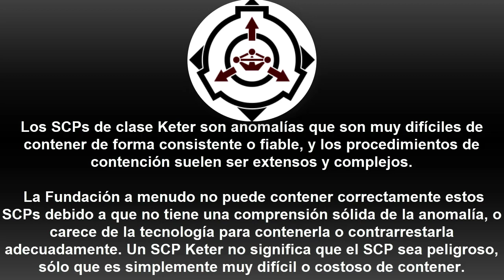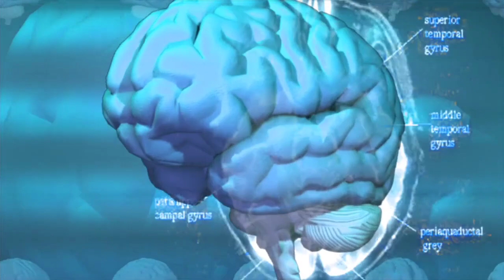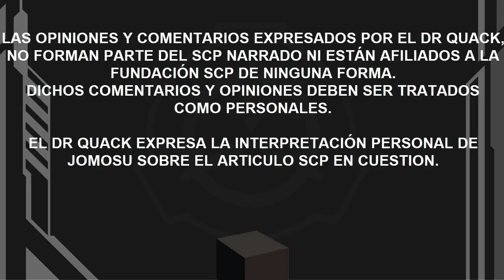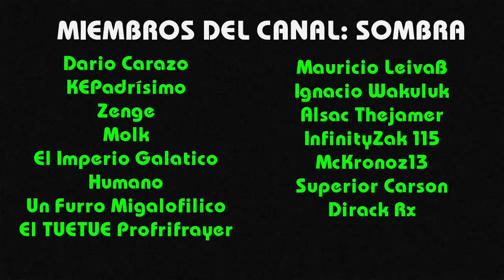SCP 1003 Niño Solitaria (Español Latino)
Si la evolucion nos ha enseñado algo, es que entre mas se adapte un organismo para sobrevivir, mejor, y nadie esta mejor adaptado, que los parasitos.

Autor de los dibujos de scp 1003